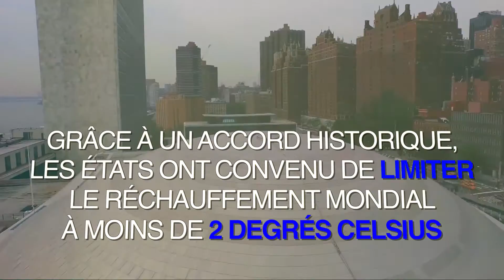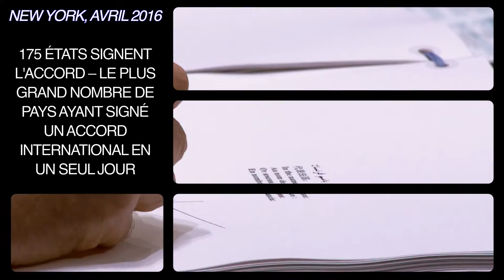Paris Climate Agreement Toward Entry Into Force (French)